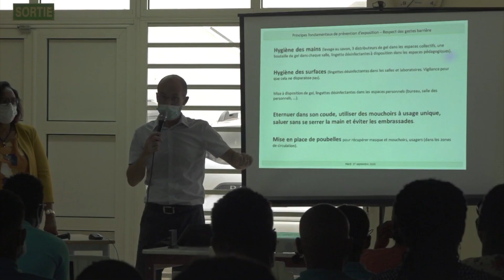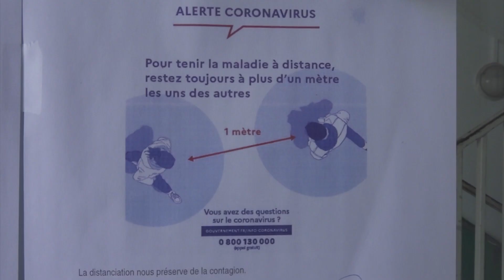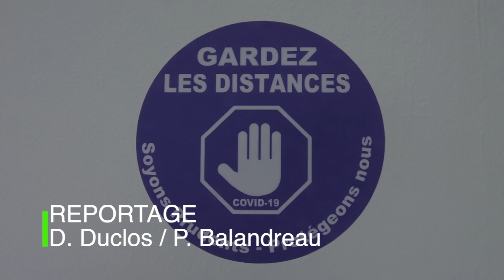Septembre 2020 : Une rentrée pas comme les autres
Entre le 1er et le 3 septembre 2020, 70 000 écoliers, collégiens et lycéens sont de retour sur les bancs des établissements scolaires martiniquais.
Une rentrée particulière puisque placée sous le signe du covid-19 et des protocoles sanitaires qui en découlent.
Au Lycée Agricole du Robert, le ton se veut rassurant, même si certaines inquiétudes demeurent.